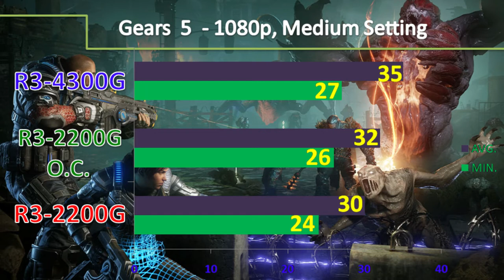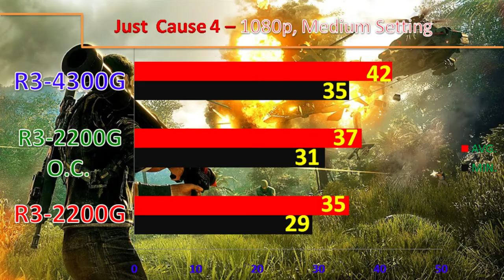Ryzen 3-4300G Vs Ryzen 3-2200G Overclock Vs Ryzen 3-2200G || 1080p, Medium Setting Gaming Benchmarks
In this video, I'll Show You Workstation and Gaming Benchmarks of AMD Ryzen 3-4300G VS AMD Ryzen 3-2200G Overclock Vs AMD Ryzen 3-2200G.

System Specs:-
B450  Motherboard
16GB DDR4 CL14 RAM @3200MHz
2TB HDD

1080p Gaming Test :

Apex Legend
Anthem
Far Cry
Metro Exodus
World War Z
Gears 5
F1 (2019)
GreedFall
Call of Duty Worder Warefare
Predator: Hunting
Hitman 2
Just Cause 4
Battlefield 5
PUBG
Grand Their Auto 5
Counter-Strike

Also, Watch-